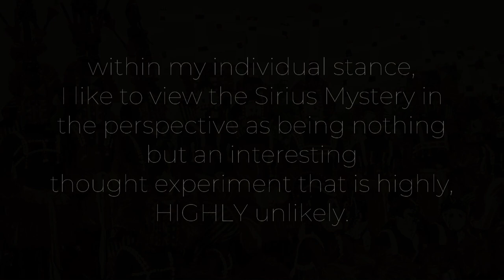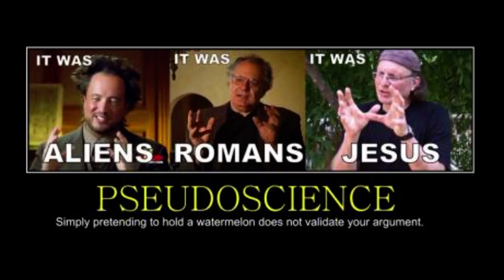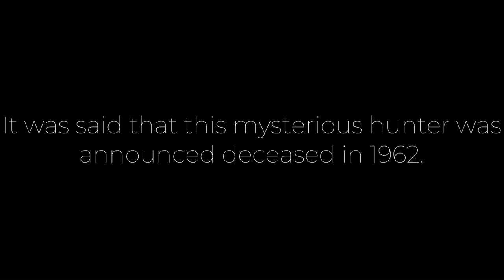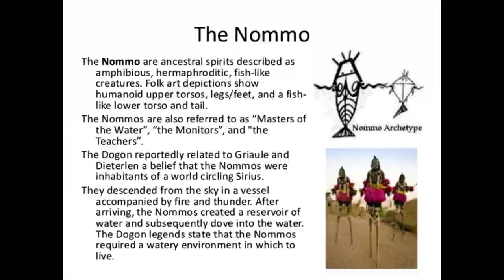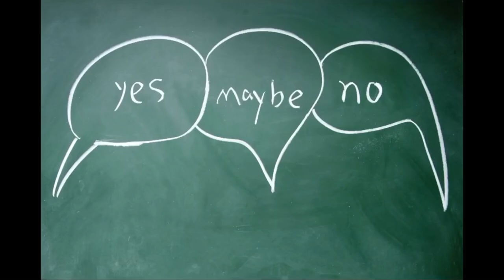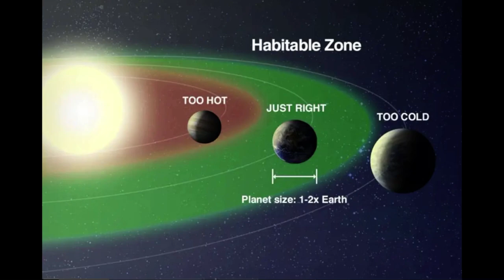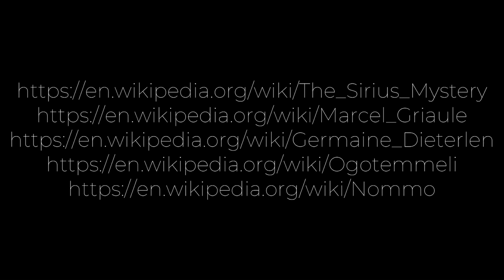The Sirius Mystery | Explained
Is the Sirius Mystery possible?

The Sirius Mystery is more of say a hypothetical explanation to Dogon cosmology revolving around topics such as religion, astronomy, and the study of culture, within my individual stance, I like to view the Sirius Mystery in the perspective as being nothing but an interesting thought experiment that is highly, HIGHLY unlikely.

The Sirius Mystery is a “scientific” conundrum spanning from a time period from around the 1900s, existing for almost over a century. Since it’s advent in 1976, “Sirius Mystery: New Scientific Evidence of Alien Contact 5,000 Years Ago” proposes a hypothesis of extraterrestrial contact between the Dogon people of West Africa, Mali, originating from the Sirius Star system in our astronomy from beings known as “Nommo”. It is generally considered a work of pseudo-archaeology, and is often heavily debated.

Published in 1976 by author Robert G. Temple, the work proposes numerous evidences to support this stance. It has referenced 19th century anthropologist, Marcel Griaule and his own work, Conversations with Ogotemmeli, or generally known as “Dieu d'Eau” published in 1948. It has also on many accounts took reference on the religious and traditional side of the Dogon people linked with its hypothesis.

Another 19th century anthropologist, Germaine Dieterlen, had a lot of influence in Temple’s brainchild. Having worked with Marcel Grialue herself, she was also involved in the controversy of the study of Dogon astronomy. It should be noted her huge contribution to both the Sirius Controversy and other things alike.

Sometime by the 1930s, Anthropologist Marcel Griaule had reported that by a month of conversing with a blind hunter, Ogotemmeli, they had reported exceptional knowledge of the cosmos. It was said that Ogotemmeli spoke of extensive cosmological knowledge, from knowing of the existence of Sirius B to also claiming Saturn had 4 moons and its rings. It was said that this mysterious hunter was announced deceased in 1962.

This blind hunter can also be attributed to many of our understandings of Dogon religion and cosmology, taking the occupation of a hogon. Due to the teachings of Dogon cosmology to Marcel Griaule, who was known for his extensive and dedicated studies of the Dogon tribe, Ogotemmeli would be considered a huge contributor to our understanding of the Dogon tribe. This would make Ogotemmeli, and all things which can afterwards of him, the basis of the Sirius Mystery.

The most influential aspect of the Dogon religion having to do with the Sirius Mystery is that of the Nommo. I will not dive to in-depth on them, but essentially the Nommo are ancestral spirits which take the form of humanoid, amphibious and hermaphroditic fish-like creatures. These would be the creatures claimed to have originated in the Sirius Star System as the form of extraterrestrials which visited the Dogon tribe in Robert Temples work, The Sirius Mystery.

The Sirius Mystery, of course, would spark huge controversy and criticism as like any other case. An anthropologist going by the name of Walter V. Geek searched for any evidences or relics to prove the Dogon had any ancient knowledge of Sirius B but did find any artifacts or sources to prove it of such. Leading many to conclude that there is no such evidences of the Dogon having had ancient knowledge of the Sirius Star System.

On top of that, Astronomer Carl Sagan himself claimed that it is highly likely that the Dogon had only gained such knowledge of the cosmos by contact with other societies as adeessed in his own 1979 book “Broca’s Brain”. It has also been said that the star Sirius B has a very inefficient to almost non-existent habitable zone, the distance from the star where liquid water can exist and where life can thrive. Making it almost impossible for a civilization so reliant on water as the “Nommo” are claimed to be. The Sirius Mystery is yet to this day heavily debated.

A form of short-term impact from the result of the Sirius Mystery is it inspired various works. The Sirius Mystery has influenced media such as appearing in Larry Niven and Steven Barnes Dream Park series along with Ian Douglass’s Legacy Trilogy. Without a doubt, the Sirius Mystery has most certainly played som form of role in pop-culture.

The Sirius Mystery is more of say a hypothetical explanation to Dogon cosmology revolving around topics such as religion, astronomy, and the study of culture, within my in my individual stance, I like to view the Sirius Mystery in the perspective as being nothing but an interesting thought experiments that is highly, HIGHLY unlikely. The Sirius mystery has definitely played a huge role in history as not only anthropological debate of skepticism but also has been a major contribution to many creators in pop-culture. It spans from nearly an entire century of anthropology, astronomy, culture and science.